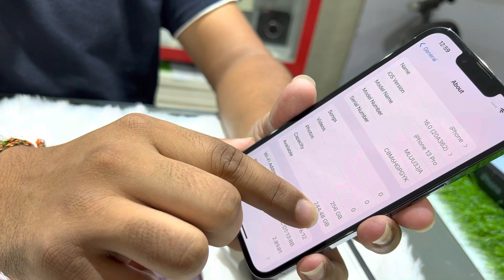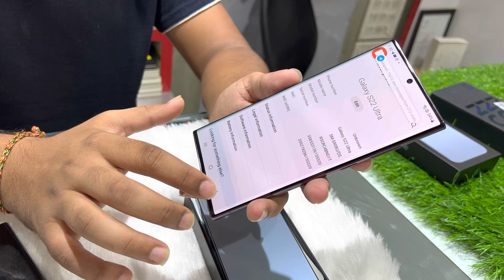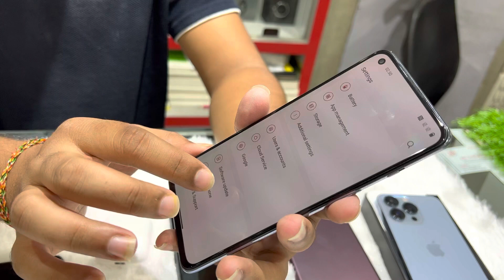Cheapest price fir iphone samsung oneplus in Hyderabad @123mobiles shopping in Hyderabad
Google maps

123 Mobiles